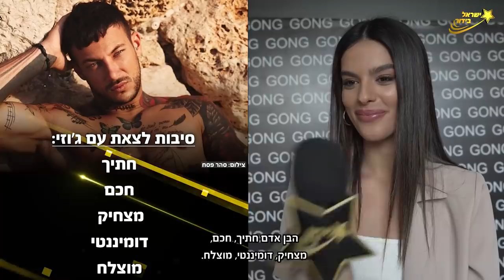מה קורה בין קארין עליה לג'וזי?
ראיון בלעדי עם קארין עליה על סט הצילומים של מותג האופנה "GONG"

🔥🔥🔥הרשמו כמנויים!🔥🔥🔥

כתבת: חן גל
צילום: דניאל קדוש
עריכה: ירדן שמש ויונתן גירץ